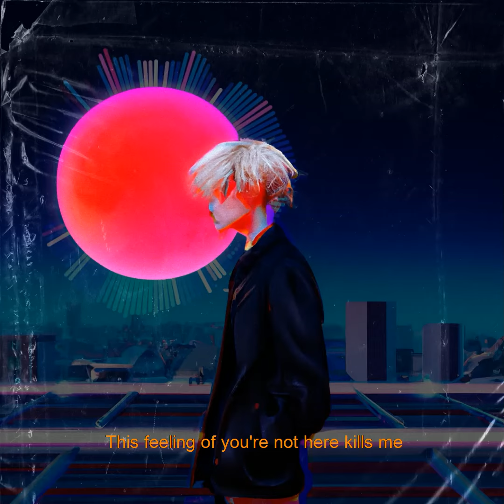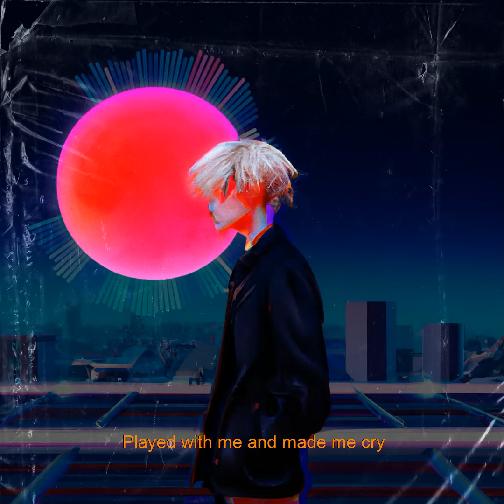01. Op3ning - SH3N (Audio Oficial)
Mezcla, Grabación, Edit y Arte by Sh3n

® 2022 IceSkull Productions

Productor Fonográfico: IceSkull Productions
Fecha y Lugar de Lanzamiento 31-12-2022, Valladolid, España.